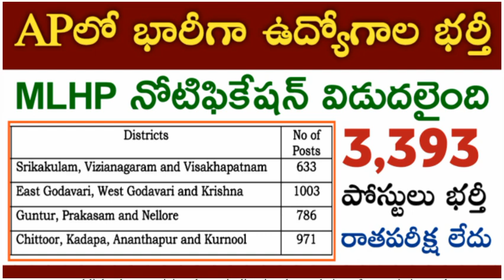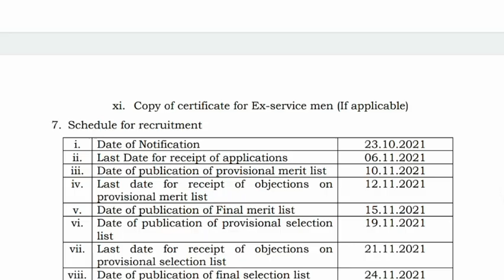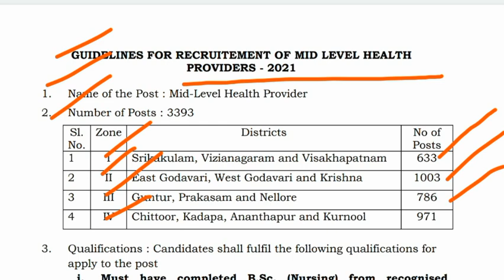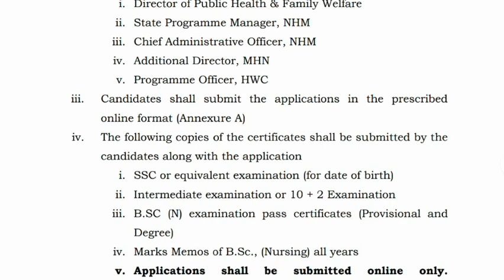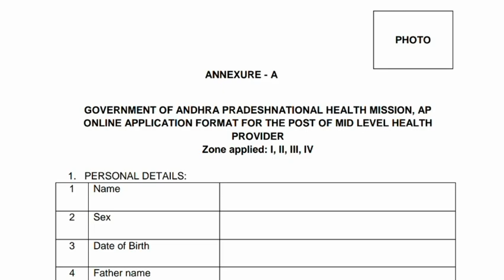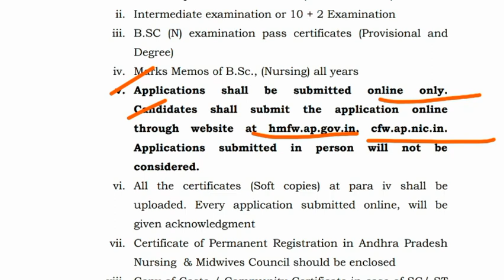AP నిరుద్యోగులకు శుభవార్త | 3,393 MLHP ఉద్యోగాల భర్తీకి నోటిఫికేషన్ విడుదల |AP MLHP Recruitment 2021